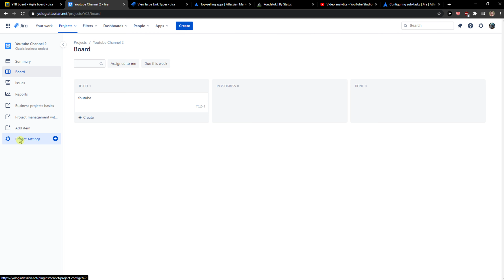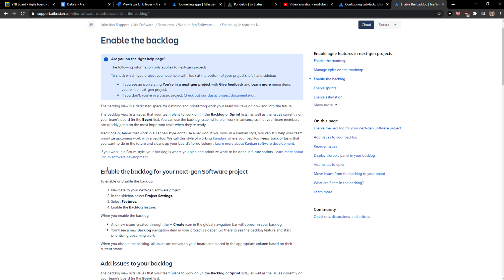How To Change Name Of Project In Jira